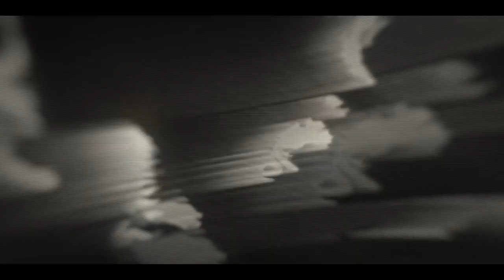Black Mirror: S6 | Trailer (Hindi) | Netflix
💥 PLOT : In an abstrusely dystopian future, several individuals grapple with the manipulative effects of cutting edge technology in their personal lives and behaviours. 💥